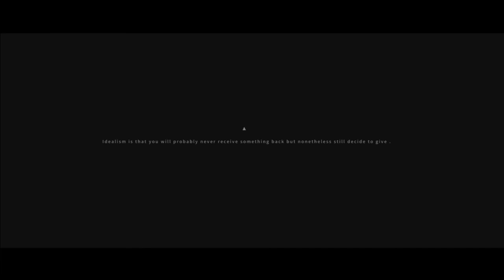Arknights【明日方舟】- PV2